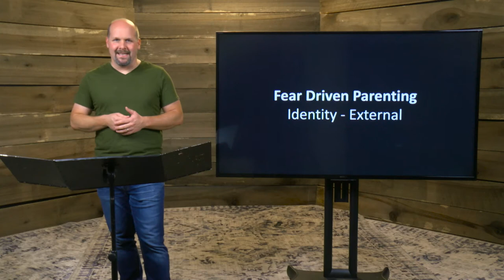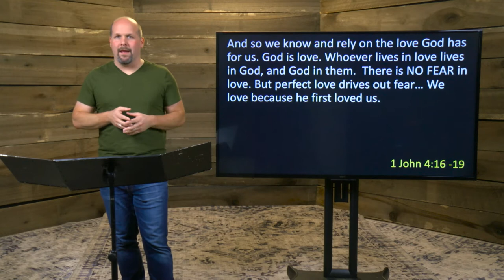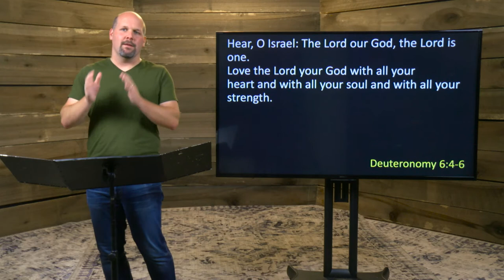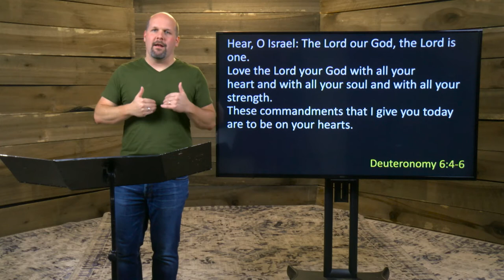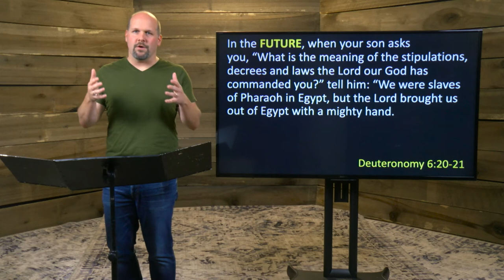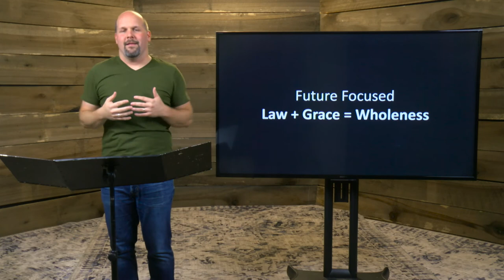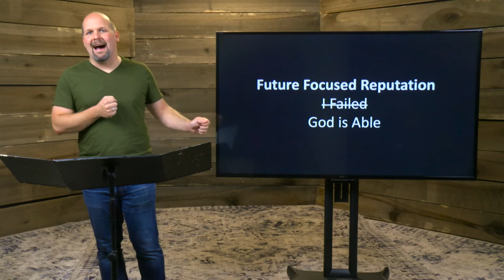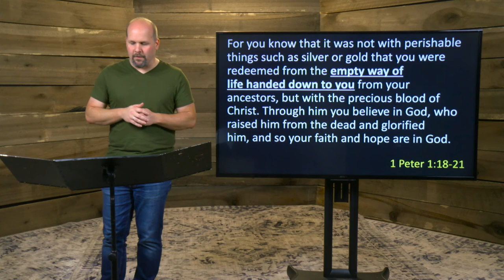Home Made - Week 2 - Sermon